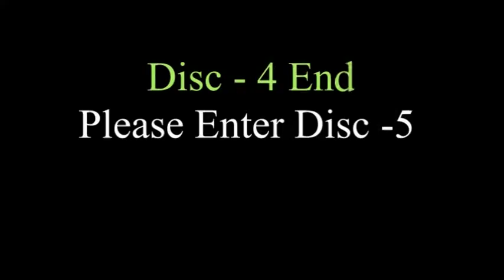PULSE 2015_CP-8, D.N.D.H.M.C&H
PULSE 2015, ANNUAL COLLEGE SOCIAL OF D. N. DE HOMOEOPATHIC MEDICAL COLLEGE & HOSPITAL,
KOLKATA